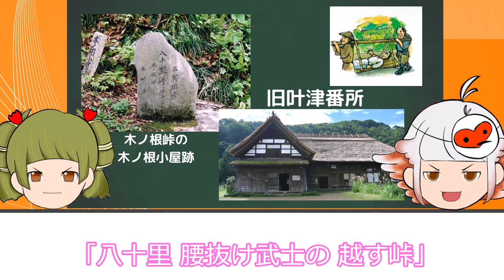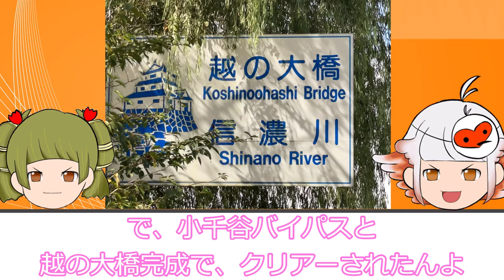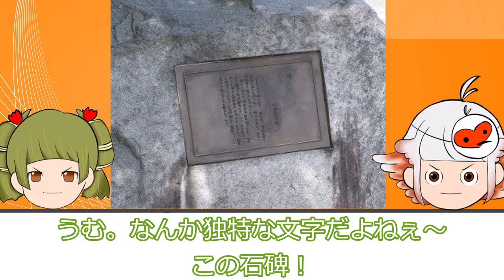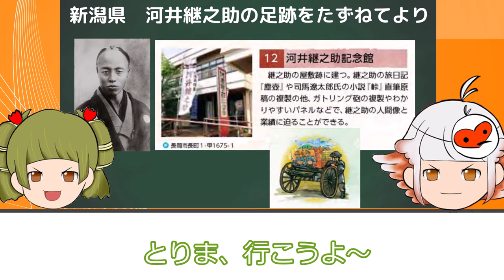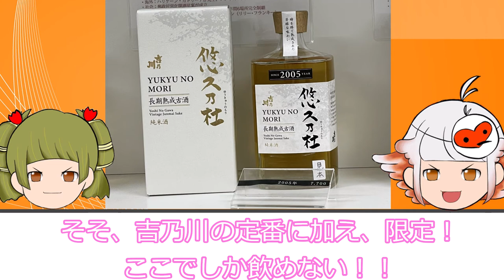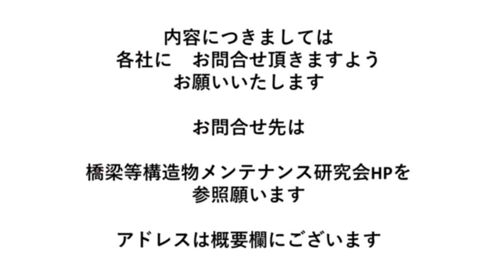【ゆっくり解説】越の大橋 八十里～河井継之助～峠～司馬遼太郎～長岡藩～妙見堰～踊る走査線～卒業～信濃川発電所～河井継之助記念館～吉乃川～醸蔵～美松屋～39祭り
参考及び出展
1.国土交通省　HP

素材
1.かわいいフリー素材いらすとや
5.橋梁等構造物メンテナンス研究会
6.株式会社アクエストの商用ライセンス取得により作成されております
AquesTalk、AquesTalk2、AquesTalk10の使用ライセンス（商用コンテンツ向け）